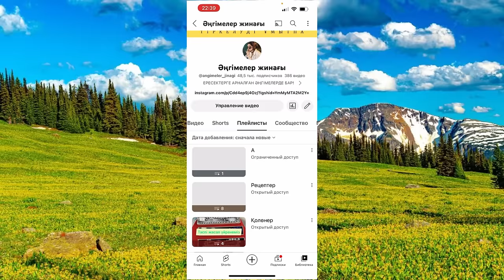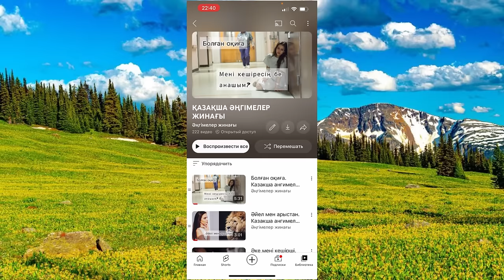Екі ғашықты айырды. Әңгімелер жинағы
Екі ғашықтв айырды. Әңгімелер жинағы